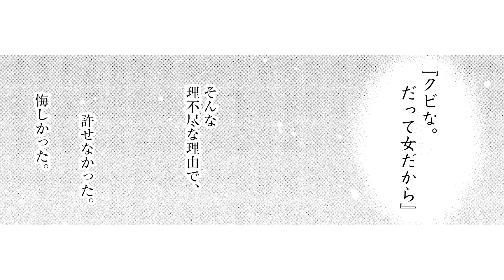【漫画】ターニャはパーティーを見返すため、伝説の魔女とタッグを組む！『女だから、とパーティを追放されたので伝説の魔女と最強タッグを組みました 1話』【サンデーＧＸ】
【漫画】「サンデーGX」にて絶賛連載中の『女だから、とパーティを追放されたので伝説の魔女と最強タッグを組みました』第１話を公開！！
『女だから、とパーティを追放されたので伝説の魔女と最強タッグを組みました』の続きが読みたい方はこちらをクリック🌟

《作品詳細》
『女だから、とパーティを追放されたので伝説の魔女と最強タッグを組みました』原作：蛙田あめこ／作画：りりうら世都／キャラクター原案：三弥カズトモ

「女だから」という理不尽な理由で冒険者パーティーを追放された魔導士のターニャは、
ふとした偶然で伝説の大魔女・ラプラスの封印を解いてしまい、なおかつそのまま一緒にパーティを組むことに。
魔導士から魔法剣士へと転職し、パワーアップしたターニャは、自分を追放したパーティを見返すため、
ギルドのランキング戦へラプラスと共に殴り込みをかける。即席だけど最強のタッグが大活躍！

≪サンデーGX最新号は大好評発売中!!≫
書店またはここからご購入いただけます！